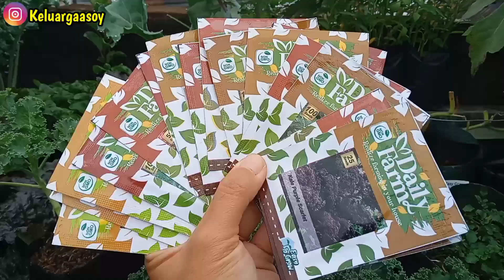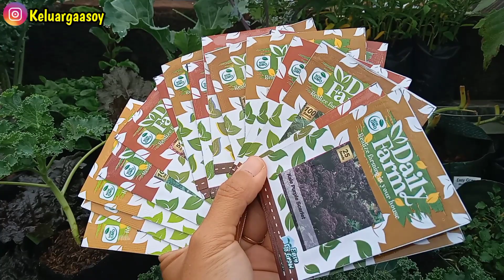Panen cabe rawit, daun kemangi, kacang panjang & biji selada hijau || Petik bunga labu madu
Assalamualaikum teman2 hari ini saya panen cabe rawit, daun kemangi, kacang panjang & biji selada hijau trus ada bunga labu madu yang mekar saya petik juga lumayan😁, temen2 tonton Vidionya ya dan jangan lupa di subscribe Haturnuhun 🙏

cara semai kale Nero dari biji part 1
follow juga Instagram keluargaasoy
untuk pemesanan benih sayuran secara eceran 1000 an  bisa menghubungi no wa :
humus daun bambu, polybag, kapur dolimit
Haturnuhun 🙏